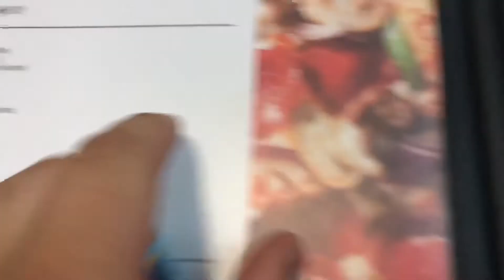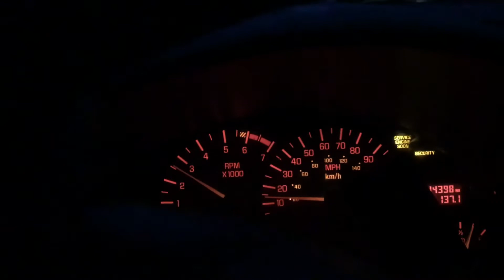19 Years Old, Eating At Pizza Hut!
What’s up guys? In today’s video it’s 19th birthday! It’s crazy how fast time flies by! Don’t ever stop chasing your dreams! Work hard and play safe!